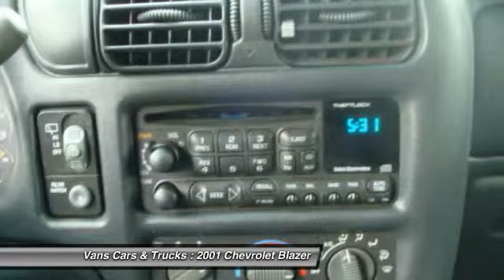2001 Chevrolet Blazer Brooksville FL 34601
2001 Chevrolet Blazer